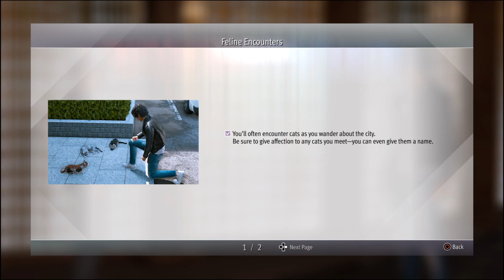Lost Judgement: gameplay walkthrough part 12 [original PS4] Iyama, Nekomiya, and Tashiro visit!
00:00 - We save a homeless man
07:40 - We stop in at Iyama's for a hotpot
22:15 - On the Side: Share finding with Joe!
26:58 - On the Side: Find Some cats nearby
27:35 - Nekomiya makes a surprise visit!
29:00 - Me rambling for 10 minutes about language
44:40 - Looking for cat food
53:10 - We run into Tashiro!